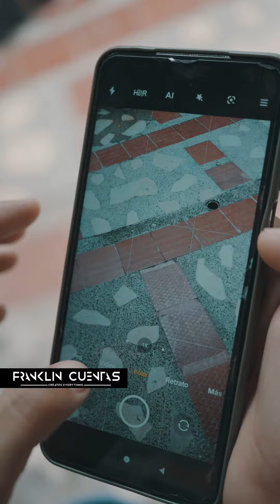Se confió de un joven sordo mudo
Ella pensó que su cuñado sordo mudo no le informaría a su marido. Tremendo final.